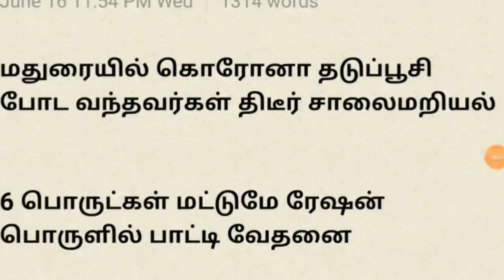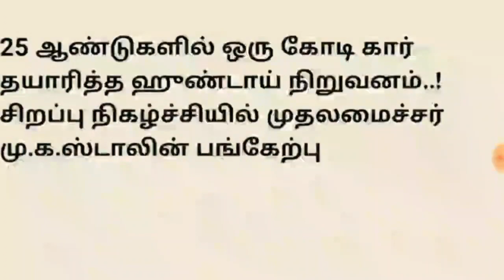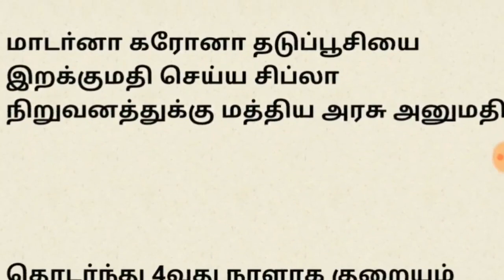மதியம் 12 மணி முக்கிய செய்திகள் | 30-06-2021 | Today noon Headlines News | Tn Lockdown latest News